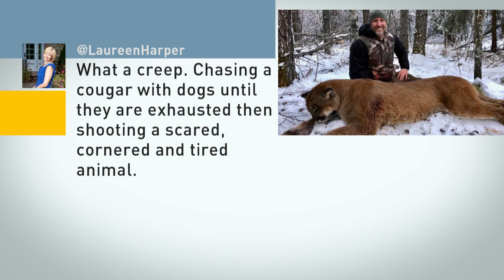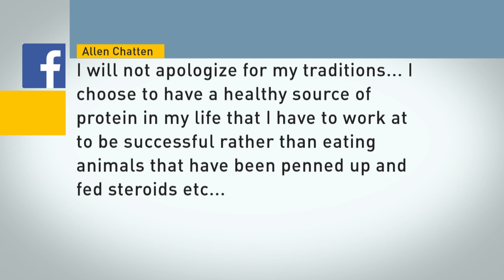Cougar hunter: Steve Ecklund facing online outrage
Cougar hunter and TV personality Steve Ecklund is facing online outrage. The host of The Edge killed a cougar in northern Alberta and shared photos on social media.